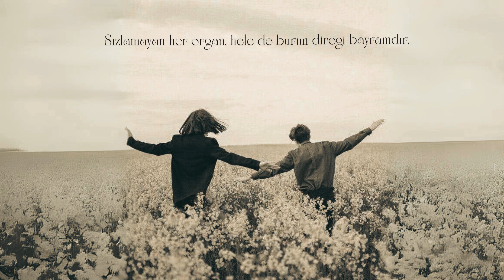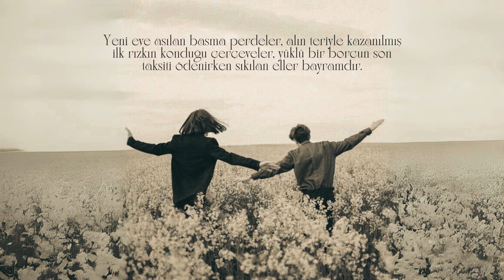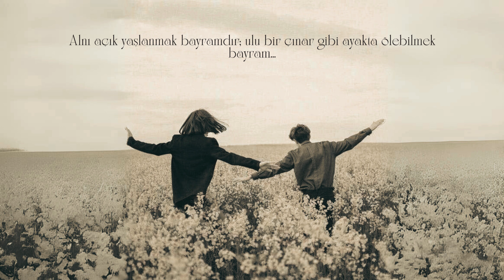Her Gün Bayram Şiiri - Şair Can Dündar - Yorum Erhan Keskin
Şair Can Dündar'ın ''HER GÜN BAYRAM'' isimli şiirini sizler için yorumladım. Şimdiden herkese sonsuz teşekkürler...

📚 Erhan Keskin Official'a Hoş Geldiniz! 🎙️

🎧 Şiiri sesin gücüyle hayata geçirirken kendinizi ritmik dizelere ve zamansız klasiklere bırakın. İster deneyimli bir şiir tutkunu olun, ister edebiyatın güzelliğini yeni keşfediyor olun, kanalımız herkes için bir şeyler sunuyor.

📖 Ümit Yaşar Oğuzcan'ın romantik sonelerinden Nazım Hikmet'in düşündürücü dizelerine kadar ünlü şairlerin eserlerini keşfederken bize katılın. Her gün yeni bir eserin anlamını, bağlamını ve uyandırdığı duyguları inceleyeceğiz.

Hayal gücü ve yaratıcılığın diyarlarında birlikte bir yolculuğa çıkalım.

Şiir severler topluluğumuza katıldığınız için teşekkür ederiz! 📚✨